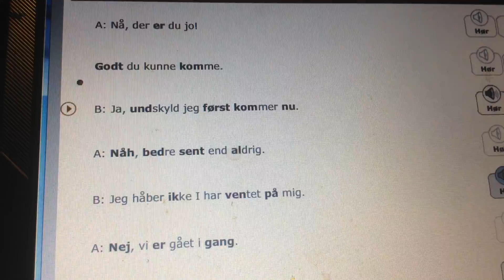learn danish - lære dansk - dialoger 38